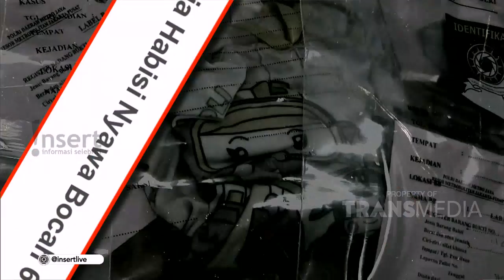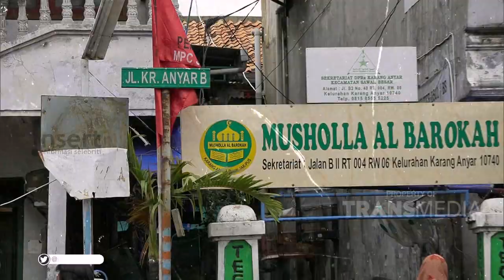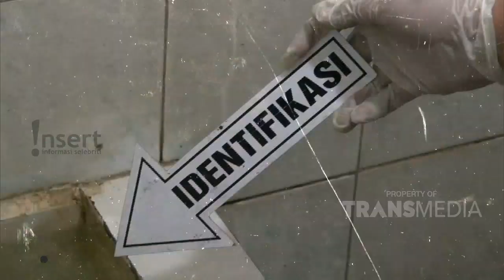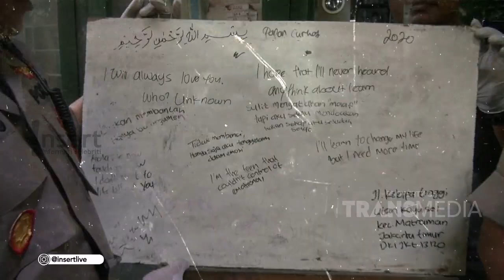Siswi SMP Berusia 15 Tahun, Membunuh Bocah Berusia 5 Tahun | INSERT (9/3/20)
Simak video berikut untuk mengetahui informasi Siswi SMP Berusia 15 Tahun, Membunuh Bocah Berusia 5 Tahun